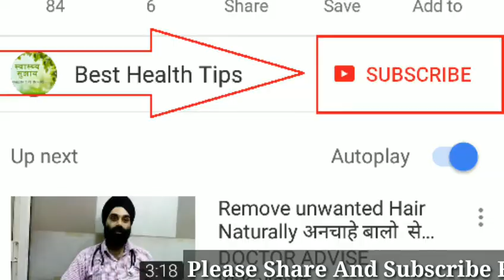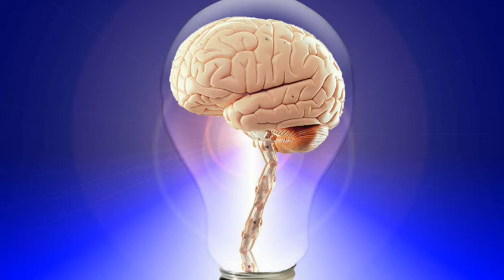ये 2 जड़ी बूटियां बना देंगी आपके दिमाग को कंप्यूटर से भी तेज how to improve your brain power in home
दोस्तों इस वीडियो में हमने आपको बताया की कैसे आप घर पर आयुर्वेदिक दवाई बना कर अपनी दिमाग की पॉवर को बढ़ा सकते हो और भूलने की बीमारी को दूर कर सकते हो तो दोस्तों अगर वीडियो पसंद आये तो वीडियो को शेयर जरूर करना और लाइक जरूर करना और चैनल को Subscribe करना मत भूले ।
दवाई बनाने का तरीका।
2 किलोग्राम कच्चा आंवला ले और उसके छोटे छोटे पीस काट ले फिर एक कांच के डिब्बे में डाल ले और उसमे 800 ग्राम सहद मिला ले और हर रोज 3 घंटे तक धुप में रख दे।फेर 15 दिन तक हर रोज रखे 15 दिन के बाद 15 गर्म आवला हर रोज एक गिलास दूध जो गर्म करके ठंडा किया हुआ हो उसके साथ सुबह श्याम को ले और तली हर और खट्टी चीजो का परहेज रखे ।धन्यवाद